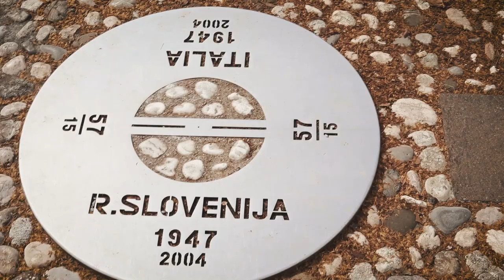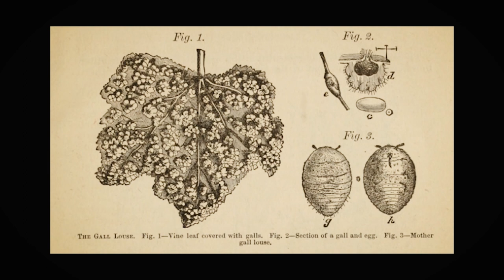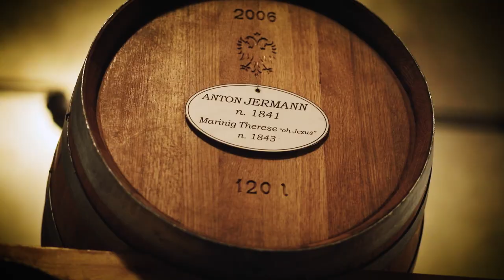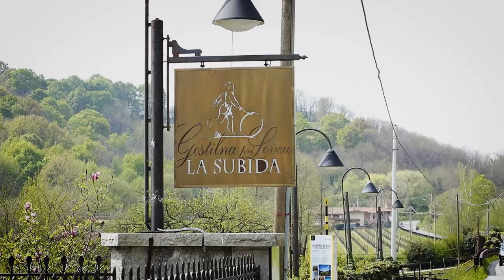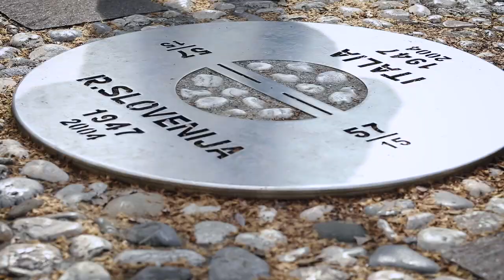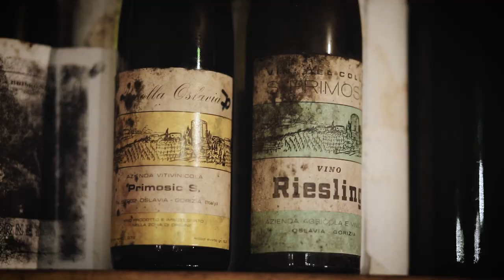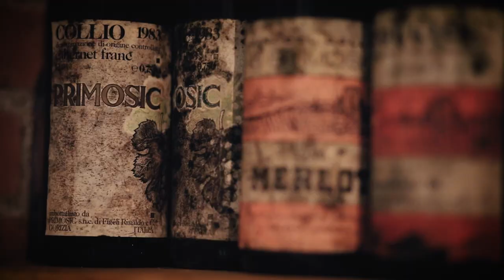Sip Trip Italy Episode #5 - Northern Italy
On this episode of Sip Trip, Jeff takes us to the edges of Friuli and right up to the border of Slovenia, consuming the wines of northern Italy that know no borders. The winemakers of this region have a rich history with both countries that is reflective in their cuisine, their grit, and winemaking styles. Join us as we learn about these incredible wines and the people who make them.